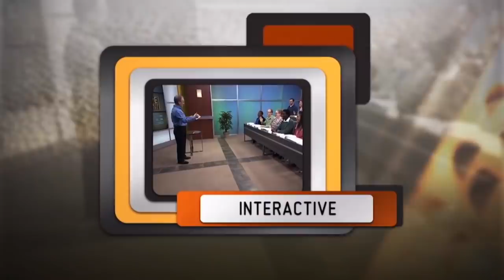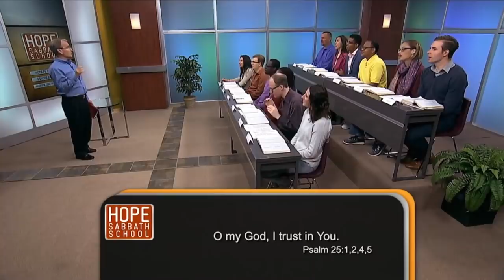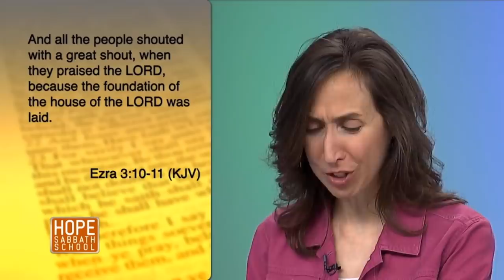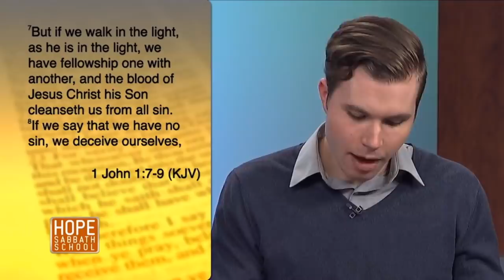Hope Sabbath School Lesson 10 Worshiping God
Hope Sabbath School Lesson 10 Worship God.  And you are invited to participate online discussions of the lesson at SabbathSchoolNet.blog.